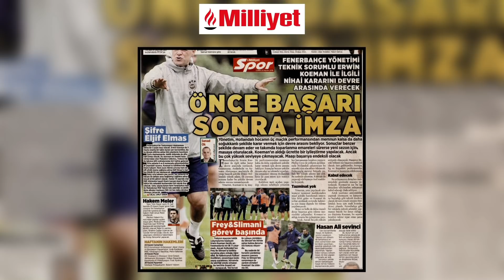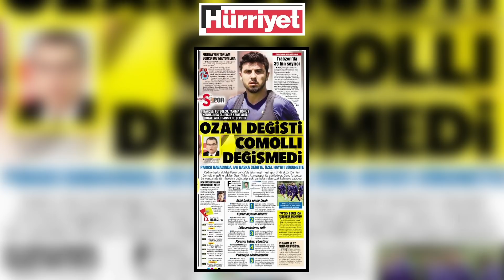Spor+| Tahkim Kararları'nın Yansımaları Spor+'ta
Merve Toy, Tayfun Bayındır ve Mehmet Arslan Spor +'ta bugün;

Galatasaray-Konyaspor maçını,
Tahkim kararlarını ve
Haftasonu oynanacak Trabzonspor-Fenerbahçe maçını mercek altına aldı.